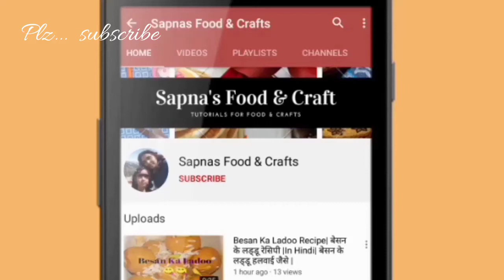Sabudana khichdi Recipe|साबूदाना खिचड़ी रेसिपी हिंदी म|How to make Sabudana khichi at Home in Hindi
Sabudana|Khichdi|साबूदाना खिचड़ी

Ingredients
Sabudana- 1 bowl
Potato- 1
Peanuts- 1 small bowl
Green chilli's- 2 Or 3
Cashewnut and kishmish
Sandha salt- 1 small spoon